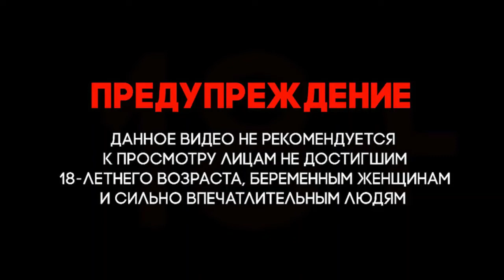Сирия. Война в Сирии. Сирийские средства ПВО отвечают на израильскую агрессию в южном регионе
Телеграф-канал Сирия Война в Сирии. Syria # The war in Syria Telegraph channel Ливия Война в Ливии. # Libya # War in Libya Urfin Jus Урфин Джюс
Сирия. Война в Сирии. Удары по наземным объектам и армейским позициям нанесли израильские ВВС, сообщает ТАСС, ссылаясь на сирийское агентство САНА. Ракеты были выпущены 6 января в 23:10  (7 января в 00:10 по Москве) из воздушного пространства над Голанскими высотами по южным районам Дамаска.

По предварительным данным, сирийские ПВО смогли отразить нападение. В результате атаки пострадали техника и строения, о потерях среди военнослужащих не сообщается.

Сирийские власти уже не раз обращались в ООН с требованием принять меры по прекращению открытой агрессии Израиля против Сирии, однако удары израильских ВВС по объектам в САР, в том числе по позициям регулярной армии, продолжаются.

Syria. The war in Syria. Strikes on ground targets and army positions were carried out by the Israeli Air Force, reports TASS, referring to the Syrian agency SANA. The rockets were fired on January 6 at 23: 10 (January 7 at 00: 10 Moscow time) from the airspace over the Golan Heights to the southern areas of Damascus.

According to preliminary data, the Syrian air defense was able to repel the attack. As a result of the attack, equipment and buildings were damaged, and no military casualties were reported.

The Syrian authorities have repeatedly appealed to the UN to take measures to stop the open aggression of Israel against Syria, but the Israeli Air Force strikes on objects in the SAR, including the positions of the regular army, continue.